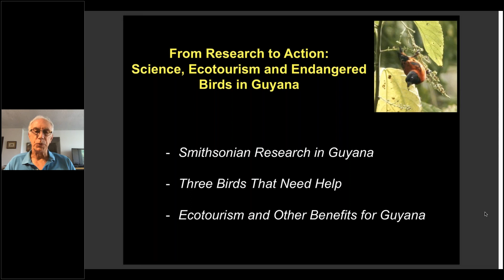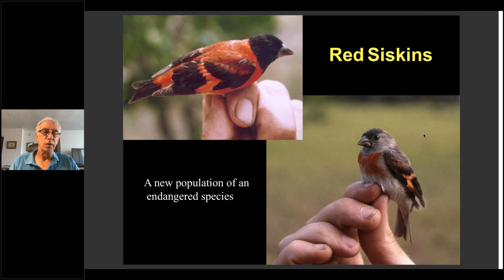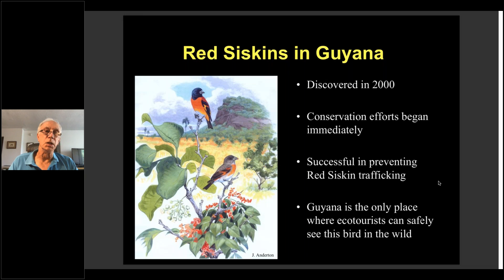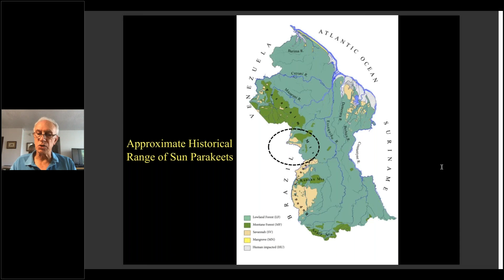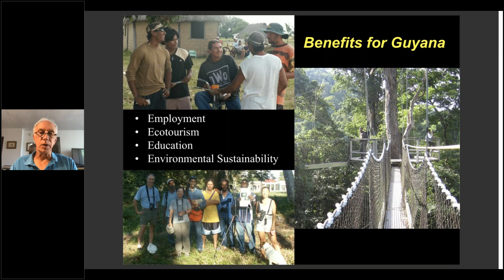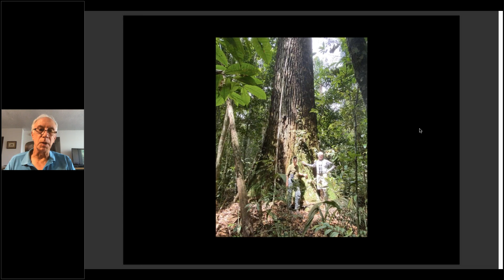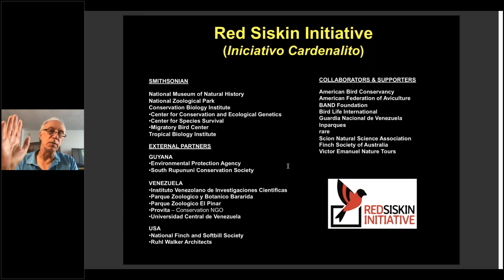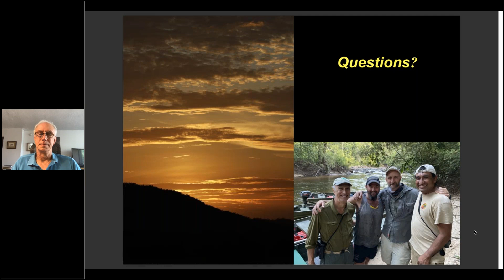Birds of Guyana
From Research to Action: Science, Ecotourism and Endangered Birds in Guyana

In collaboration with the Guyana Tourism Authority and the National Museum of Natural History Smithsonian Institution, we are excited to present you with an in-depth birding presentation. We are being joined by special guest Michael Braun, Research Scientist at SI and an Adjunct Professor of Biology at the University of Maryland, who is going to discuss all there is to know about birding in Guyana!